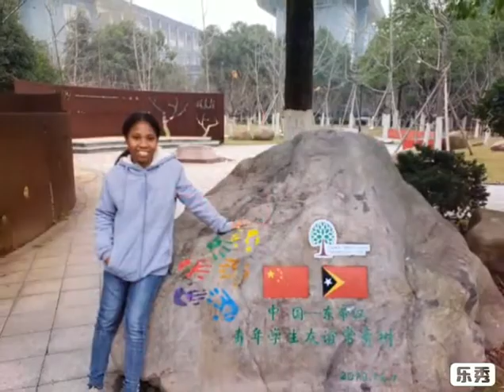FAMILIA NBPT 2018 China